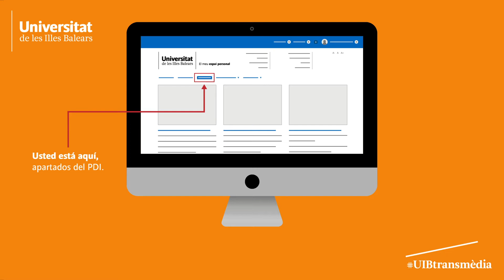Subapartados del portal PDI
Infografía animada que presenta de una forma clara, sencilla y directa, la Guía rapida de subapartados del remodelado portal del PDI de la UIB.

La unión como equipos a la hora de trabajar de forma conjunta dentro del concepto UIBtransmèdia de los servicios de recursos audiovisuales, campus digital, oficina web y el área de comunicación interna, diseño y promoción institucional, vuelve a dar frutos visibles a través de una serie de infografías, ahora animadas, desde las que explicamos procesos y presentamos la interfaz de diversas aplicaciones que empleamos en nuestro quehacer profesional.